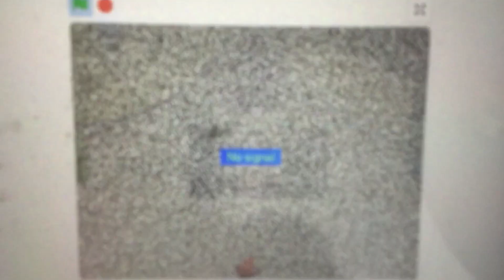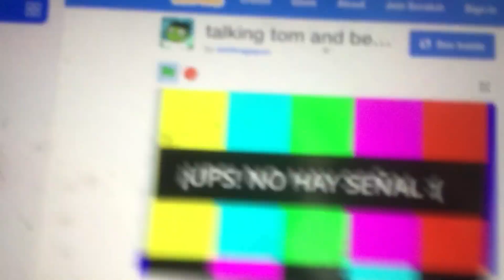(big bird crying)